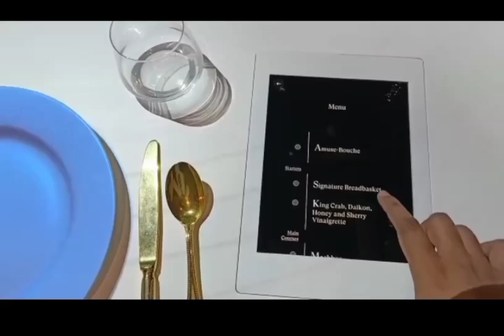Watch ur food before eating😋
beauty of technology